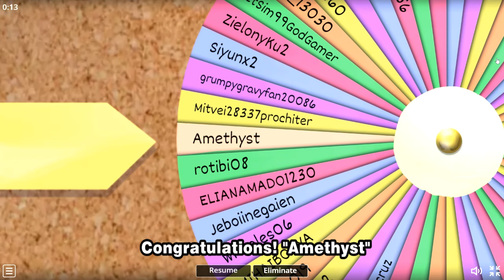😱 THIS NEW HUGE IS THE EASIEST ONE TO GET, "12,000+ EXIST IN ONE DAY IS CRAZY" IN PET SIMULATOR 99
Earn coins, open eggs, and collect pets!

🐾 Equip 99 pets!
🥚 Open 99 eggs!
✨ Play minigames!
🗺️ Unlock worlds!
🏆 Join clans!
💎 Trade pets!

🔔 Follow for updates on Pet Simulator! 🔔